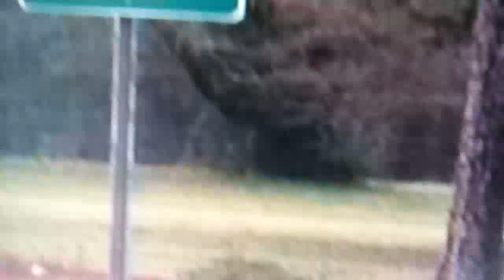sound of impact: southern 242